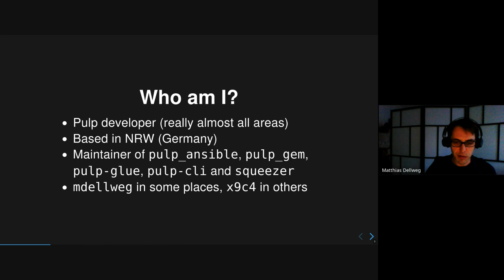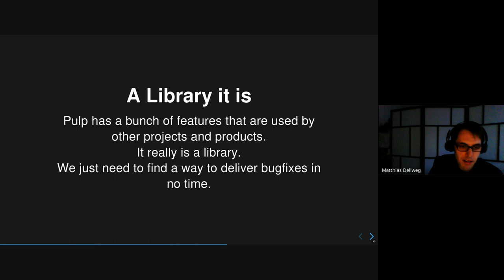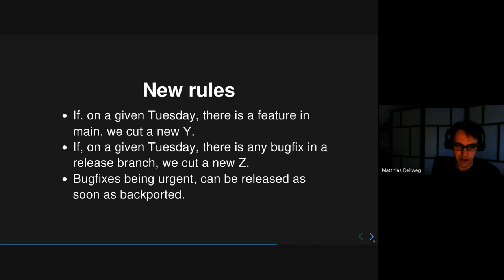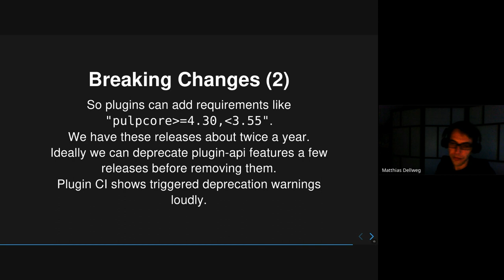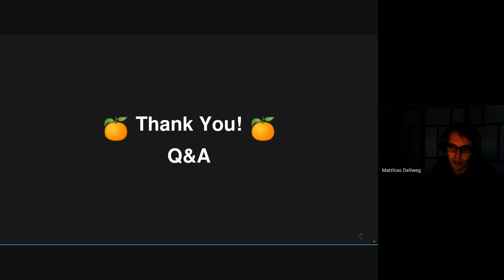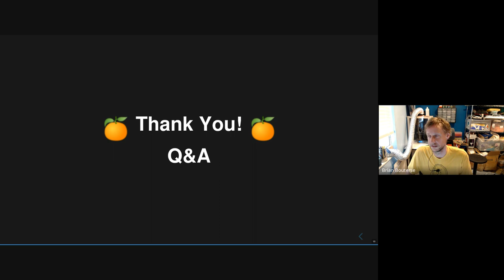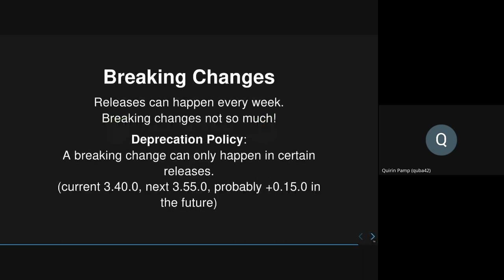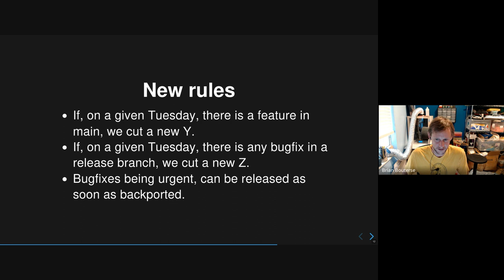Balancing Act between Services and Products, PulpCon day 3